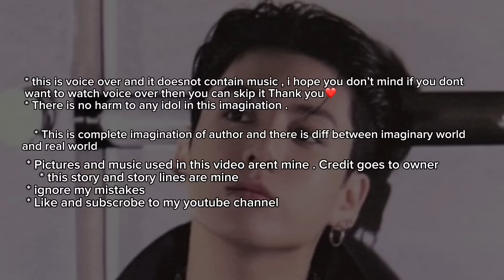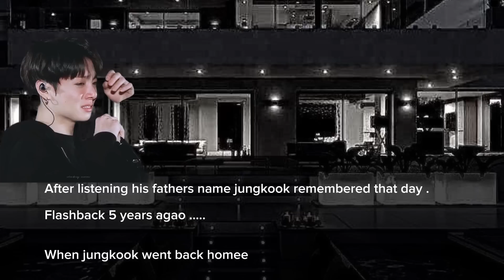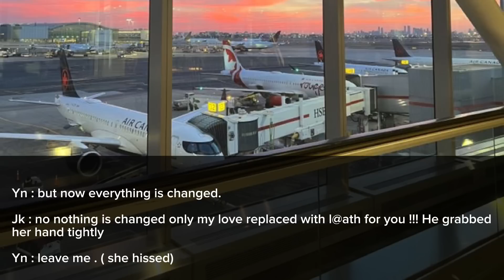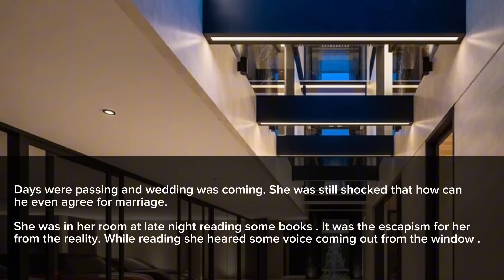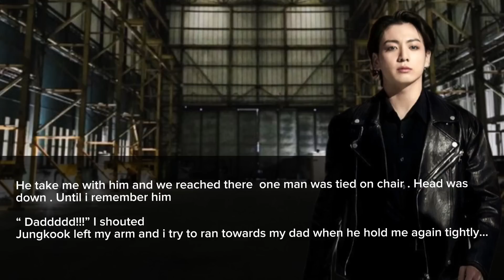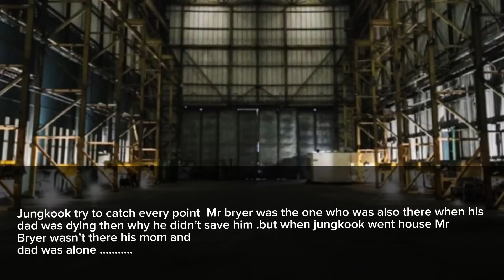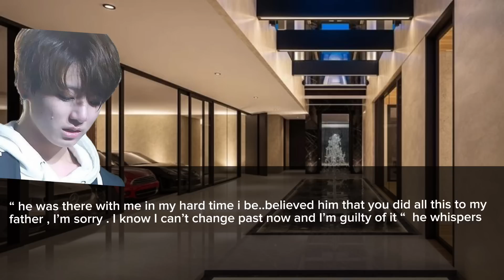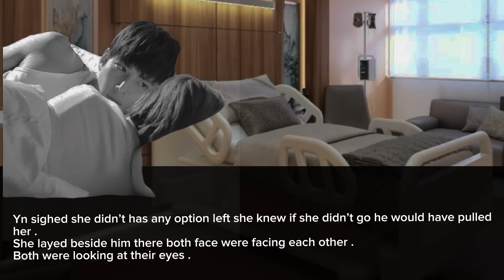Tatse of Revenge | when your ex bf marry youbecause of revenge | jungkook | one shot | movie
* this is voice over and it doesnot contain music , i hope you don’t mind if you dont want to watch voice over then you can skip it Thank you❤️
* There is no harm to any idol in this imagination .
    * This is complete imagination of author and there is diff between imaginary world and real world

* Pictures and music used in this video arent mine .
    * this story and story lines are mine
* ignore my mistakes
* Like and subscrobe to my youtube channel
I dont give anyone permission to cpy my video or story line